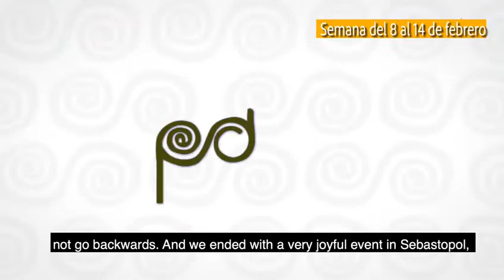Avanza la Paz con Legalidad - 6 al 14 de febrero